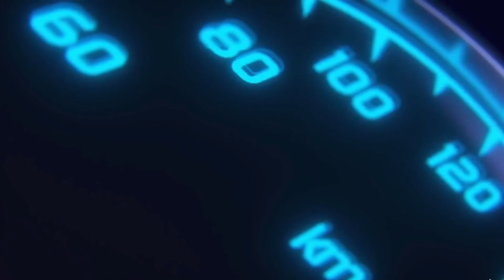Audi R8🤩Entretien de la boite de vitesse R Tronic!🔥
Les amis, aujourd'hui on vidange l'huile de la boite de vitesse R Tronic de la Audi R8 v8!

⚠️ les vidéos  son réalisé à titre personnel. Il dépend de votre responsabilité si vous reproduisez les séquences sur vos véhicules.

⭐️Nos partenaires:
💥Acheter vos dalles:
Livraison offerte avec le code: GLB

⭐️Retrouver les meilleurs produits testé sur la chaine YouTube:
            📲 Facebook 👉 MyLittleGarage
Pour nous suivre sur les réseaux :